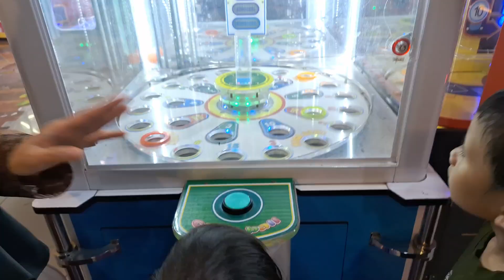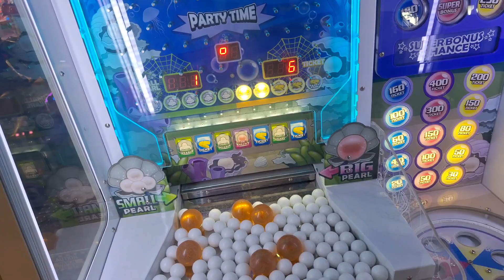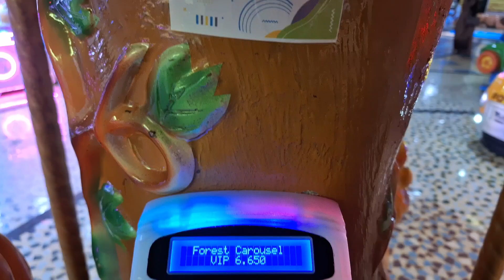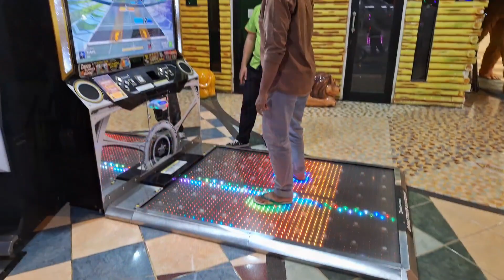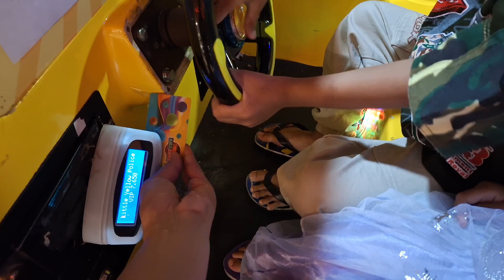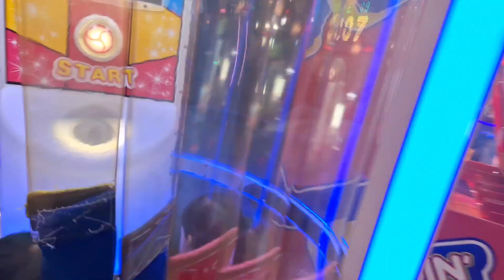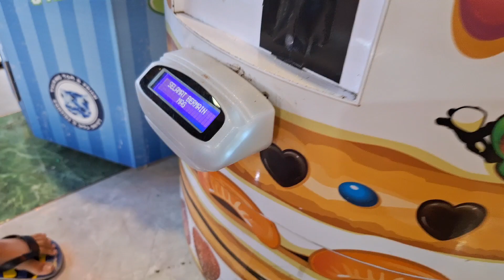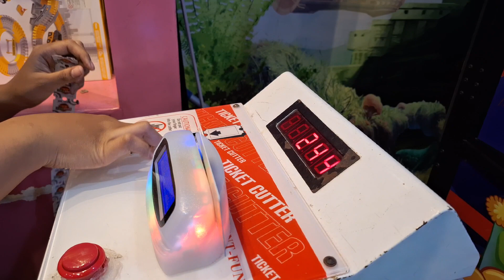AMAZONE | WAHANA BERMAIN ANAK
WAHANA BERMAIN ANAK | AMAZONE